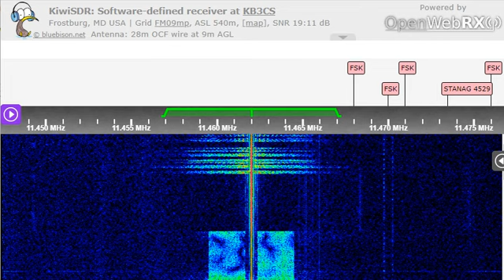10 01 2023 Numbers HM01 Cuban Spy in Spanish 0855 on 11462 Bejucal